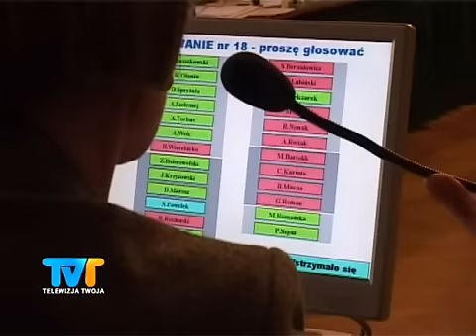Walim ws likwidacji PSP 31